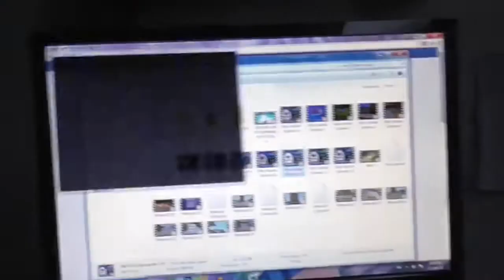Guinea Pigs | Weekly Vlog #28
Hello and welcome to another Weekly Vlog the series which every Saturday I upload a vlog about what's happened during the week and anything that is going on in the world in general

Today we take a walk down to the pet shop and have a look at the Guinea Pigs that was there.